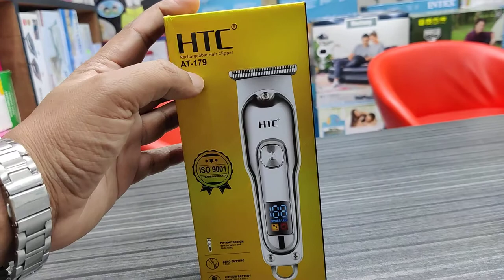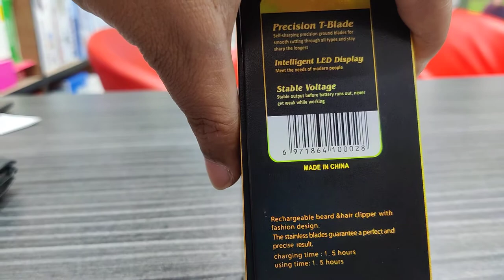HTC AT 179 Hair Trimmer price in BD।।কম দামে ছোট অসাধারন টি্মার কিনুন।HTC AT 179 best review in BD।।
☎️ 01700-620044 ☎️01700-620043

our Shop Address is:
Shop No-129 & 130, Motalib Plaza, Hatirpool,Dhaka-1205